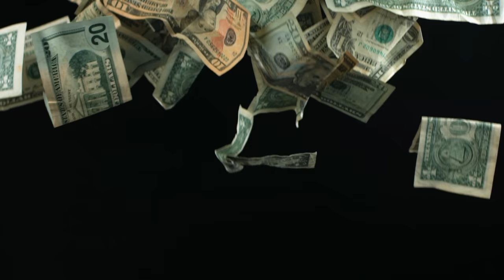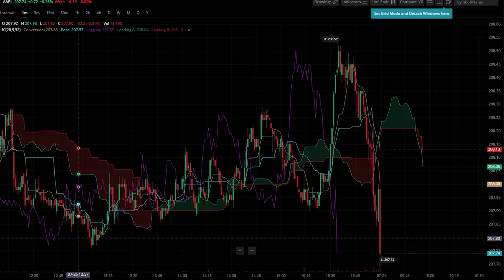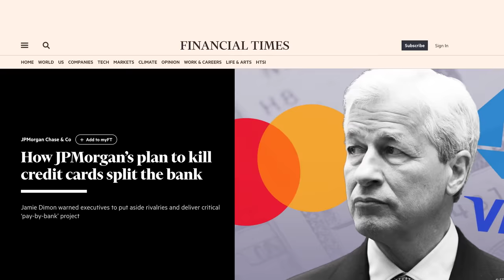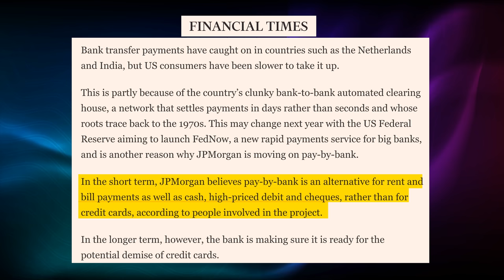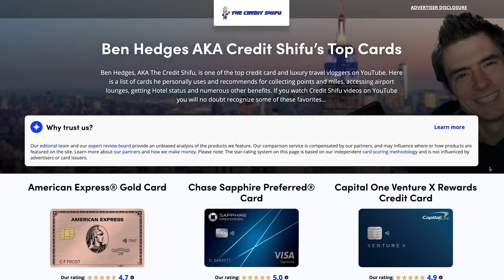New Chase Payment System to Kill Credit Cards as we Know Them...